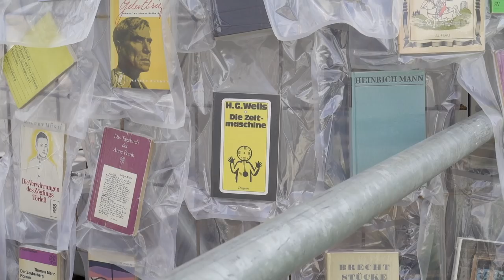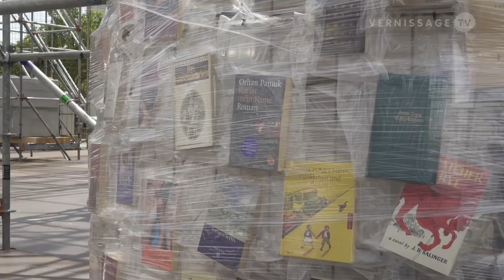Marta Minujin: The Parthenon of Books / Documenta 14 Kassel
In this video, we have a closer look at Marta Minujín's installation “The Parthenon of Books”, one of the highlights of Documenta 14 in Kassel, Germany.

Info text:

The Parthenon was built in Athens at the instigation of Pericles, under the supervision of the sculptor Phidias, between 447 and 38 BCE. The structure is ten meters high by seventy meters long and thirty meters wide. The temple was conceived to house a colossal gold statue of Athena, as well as the Delian League’s treasury and the city’s silver reserves—in the event of a Persian attack, these precious metals could be melted down and made into new coins to finance war. Transformed into a Christian church in the Middle Ages, then into a mosque during the Renaissance, the deconsecrated Parthenon of the modern period became a symbol of democracy and of Western cultural supremacy.
Marta Minujín, born in Buenos Aires in 1943, seized this aesthetic and political archetype of democracy for her own situation: corrupted by a “national Catholic” dictatorship that reigned in Argentina up until 1983, she put the democratic ideal back into circulation at the moment when the military junta fell. Her artistic project was part of her series “La caída de los mitos universals” or “The Fall of Universal Myths,” which appropriated monumental icons to replicate them, break them up into pieces, and redistribute them into the public realm. In a certain way, the artist gives back to these symbols—reified and confiscated by institutionalization or capitalization—their status as offerings. For El Partenón de libros (The Parthenon of Books, 1983), 25,000 books, taken from cellars where they had been locked up by the military, covered a scale replica of the Greek edifice; built out of metal tubes and elevated to one side, this Parthenon was placed in a public square in the southern part of Buenos Aires.
Minujín’s monuments to democracy and to education through art revive the ceremonies of archaic societies—contrary to the banning of books by the junta’s army and different from the privatization of public property that, through speculating on the debt of the state, encourages the suppression of public-sector services and creates social shortages. In her mass-participation projects, Minujín rediscovers the initial value of a collective treasure; she melts shared capital back down into cultural currency without remainder. She lays down the verticality of public edifices that embody confiscated cultural knowledge and a hidebound heritage. She dilapidates the fortune these myths represent. By literally tilting these symbols, Minujín not only gives new meaning to these monuments, she offers them a new sensuality.
—Pierre Bal-Blanc